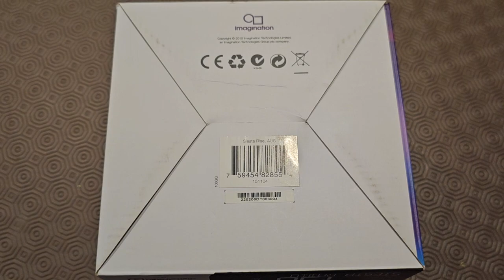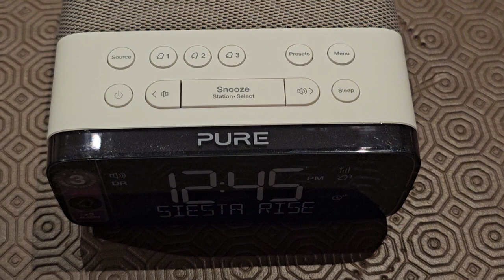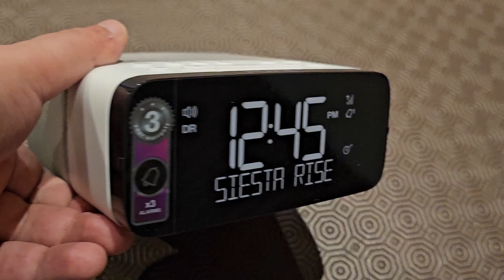pure digital clock radio unboxing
pure siesta rise digital clock radio